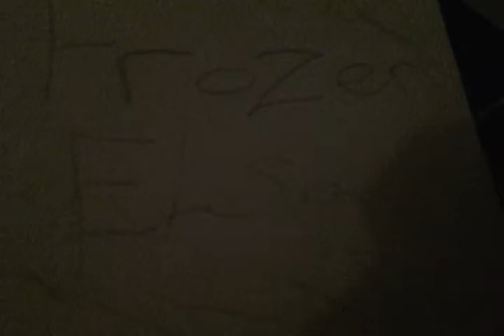I drawred frozens elsa